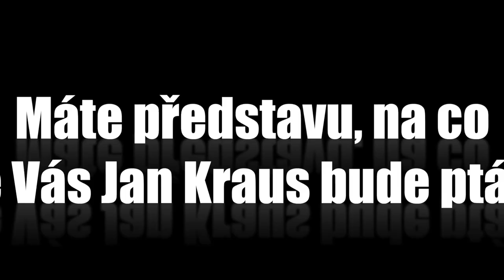Otázky - BeatSolčy - Show Jana Krause 16. 9. 2015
Hosté: Herec a hudebník Václav Kopta, medička Kateřina Vacková, angažující se aktivně v oblasti prevence onkologických onemocnění, a beatboxer BeatSolčy.